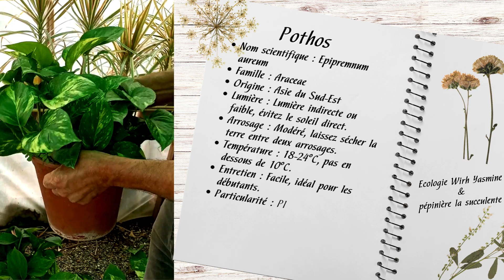Tout Savoir sur le Pothos : La Plante d'Intérieur Facile à Entretenir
Découvrez le Secret du Pothos : La Plante Facile pour Décorer et Purifier Votre Espace 🌿✨
Dans cette vidéo, plongez dans l'univers de عمي محمود et découvrez cette belle plante du Pothos, une plante d'intérieur populaire et facile à entretenir ! Je vous explique comment prendre soin de cette plante merveilleuse, quels sont ses bienfaits pour purifier l'air et comment la faire prospérer chez vous. Que vous soyez débutant en jardinage ou un passionné de plantes, le Pothos est un excellent choix pour embellir votre intérieur !